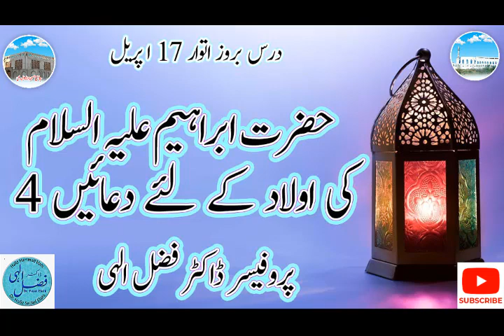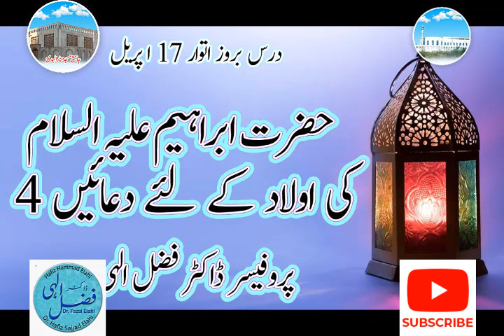220417 Hazrat Ibrahim AS Ki Aulad KLiay Duaain 4 By ProfDrFazalElahi HA mp3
Hazrat Ibrahim AS Ki Aulad KLiay Duaain 4 By ProfDrFazalElahi HA.mp3.mp4